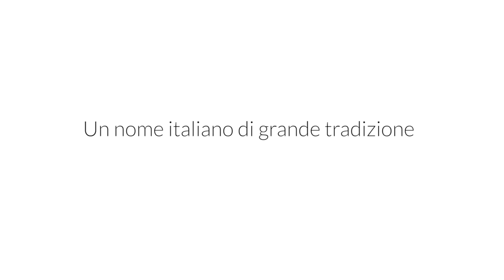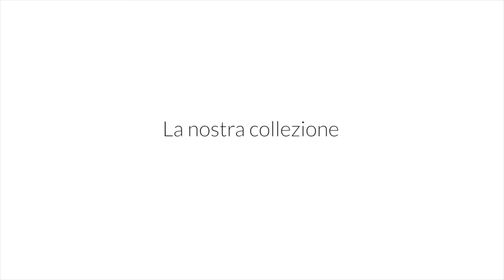Giorgio Boscolo presenta i viaggi Boscolo: intervista al presidente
In questa intervista, il presidente Giorgio Boscolo ripercorre le tappe che hanno portato alla nascita di Boscolo Viaggi in occasione dei 30 anni del gruppo. Al di là della passione genuina per l'avventura e la scoperta, ciò che ha permesso il successo di Boscolo Viaggi è stata senza dubbio l'attenzione riservata al cliente. Il cliente è sempre stato al centro delle attenzioni. Non per niente, ogni offerta di viaggio viene provata personalmente da uno staff Boscolo Viaggi. Dagli alberghi, alle guide, ai trasporti, ai ristoranti: tutto è curato nei minimi dettagli.

L'offerta include una tipologia di viaggio "guidata" da un accompagnatore, pensata per clienti che amano viaggiare in gruppo; e un'offerta altamente personalizzata, ovvero dei "pacchetti individuali" che permettono al cliente di costruire il proprio viaggio secondo le proprie esigenze.

INDICE

00:00 Chi è Giorgio Boscolo

00:21 Cosa significa viaggiare per il Sig. Boscolo

00:34 Il Gruppo Boscolo

01:00 I prodotti di Boscolo

01:24 Chi sono i Tour Manager di Boscolo

01:48 A chi si rivolge Boscolo: I Clienti

Più di tre milioni di persone hanno viaggiato con Boscolo, e più del 50% è tornata a viaggiare con Boscolo Viaggi. Un grande orgoglio per Giorgio Boscolo e per tutto il gruppo.

Resta in contatto con noi e scopri tutti i nostri tour!